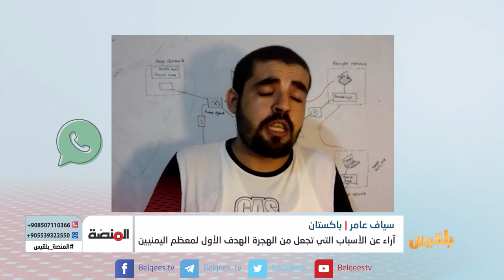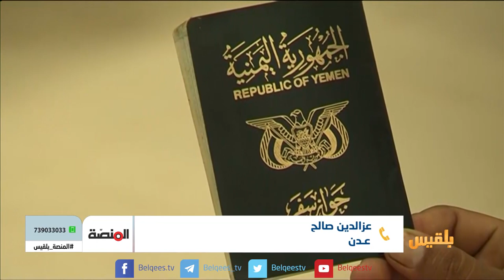المنصة | ما أسباب الهجرة لمعظم اليمنيين؟ وما أبرز الصعوبات للمغترب في المهجر؟ | تقديم: سامي السامعي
ما الأسباب التي تجعل من الهجرة الهدف الأول لمعظم اليمنيين؟
وما أبرز الصعوبات التي يواجهها المغترب اليمني في المهجر؟